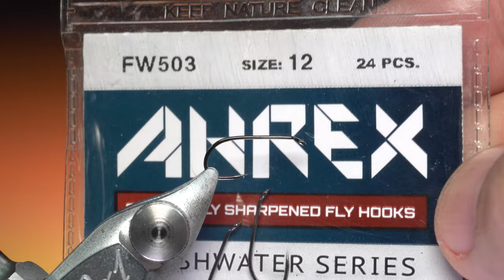Royal Wulff классическая сухая мушка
Материалы:
Крючок - Ahrex FW502
Нить - Semperfli nano silk 18/0 чёрная
Хвост - Мех Лося
Тело - павлин плюс красный шёлк
Крыло - мех с тела телёнка
Хакл- перо из седла петуха